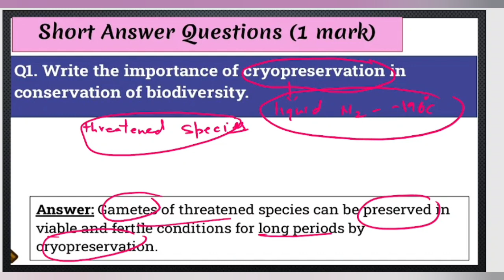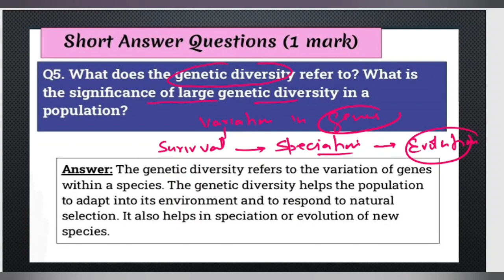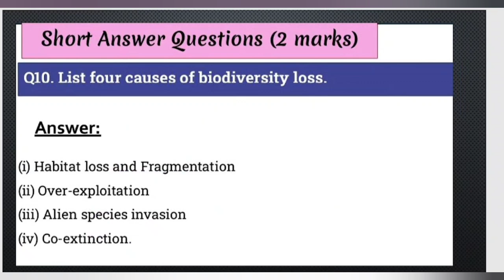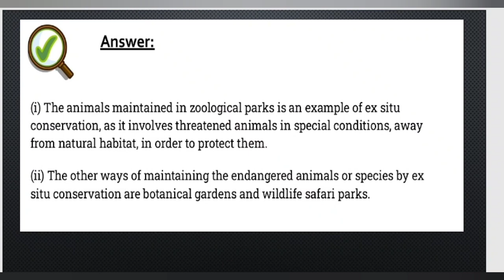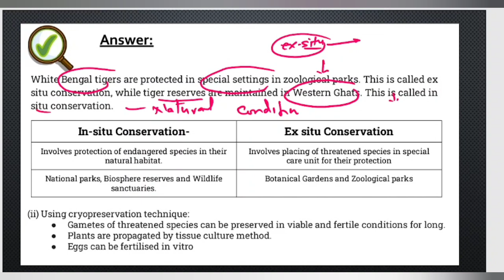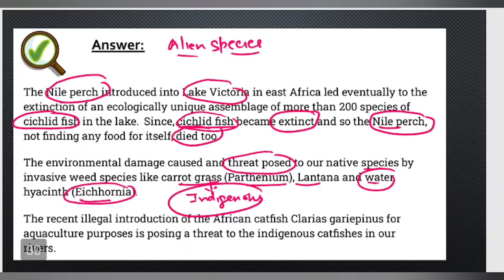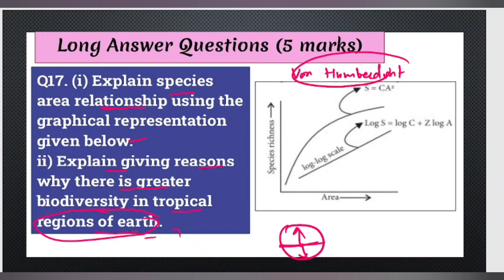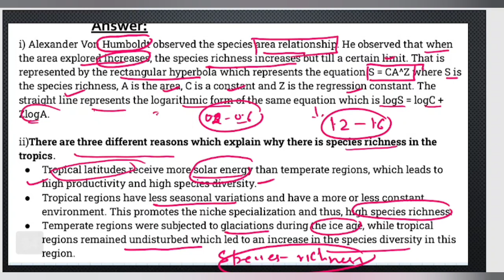CBSE Class 12 PYQ Biodiversity & Conservation NEET Biology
CBSE Class 12 PYQ Biodiversity & Conservation NEET Biology @bioneeti

CBSE NCERT Class 12 Biology Biodiversity & Conservation One Shot

Unacademy neet
Biology pyq cbse class 12 2023